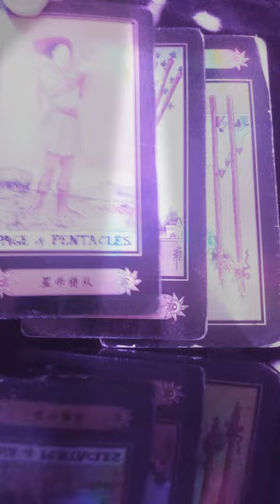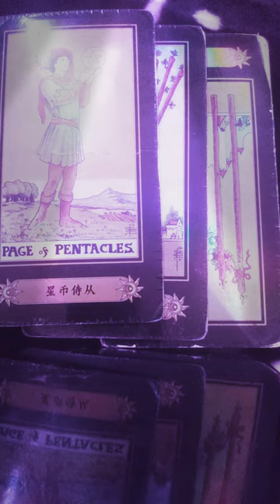This is what's about to pop off. modified paradigm gemini